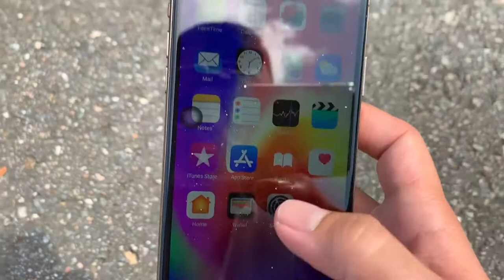iPhone 11 Pro vs CAR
Experiment Car vs Coca Cola, Fanta, Pepsi, Mirinda Balloons. Crushing crunchy & soft things by car !
Video author : HearteTest